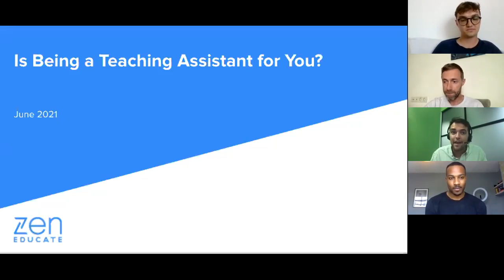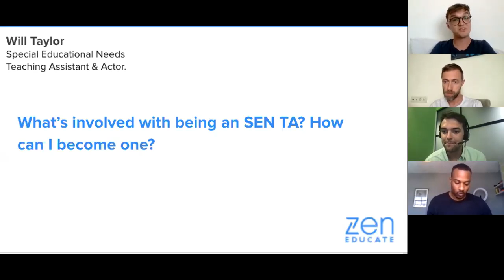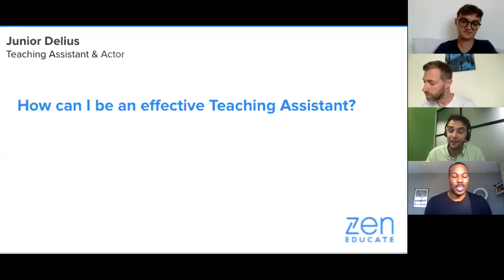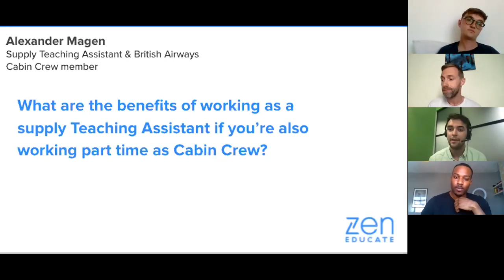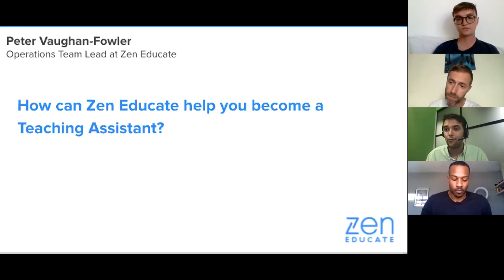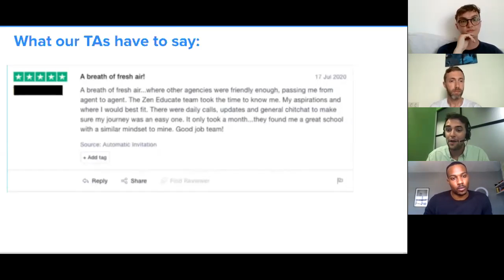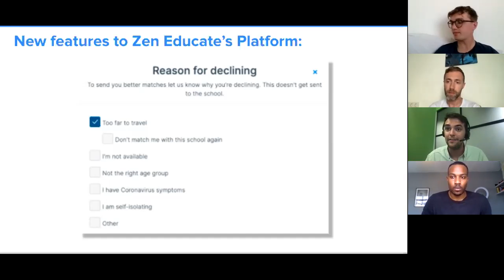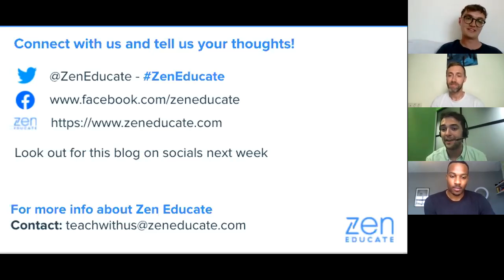Zen Educate Workshop: Becoming a Teaching Assistant with Us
Zen Educate hosts a workshop for anyone who may be interested in becoming a Teaching Assistant! We cover:

What is a TA?
What it’s like working as a supply TA with us?
What’s an SEN TA & how to become one?
How to be a successful supply TA
The benefits of working as a supply TA whilst you’re studying or looking for acting work.
The benefits of working as a TA if you’re cabin crew.
Benefits of working as a TA if you’ve been made redundant and are waiting to get back into the sky.
Transferable skills between being a cabin crew member and being a TA.
Can Zen Educate help me find a long term or permanent TA position?
How Zen educate can help me become a TA?
About Zen Educate.

Hosted by: Operations Team Lead at Zen Educate & Ambassador of the Teach First Leadership Programme, Peter Vaughan-Fowler.

Speakers:

Will Taylor - Special Educational Needs Teaching Assistant & theatre, radio & television actor.

Junior Delius - Teaching Assistant, Actor and Musical Theatre performer.

Alexander Magen - Supply Teaching Assistant & British Airways Cabin Crew member.